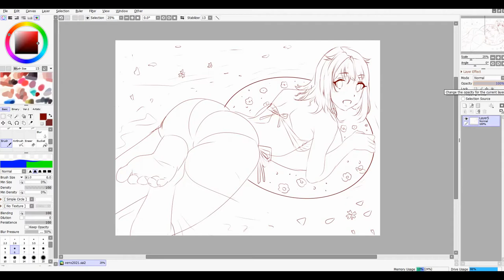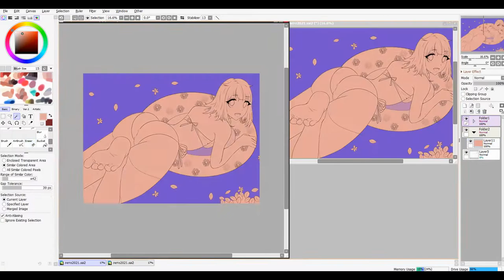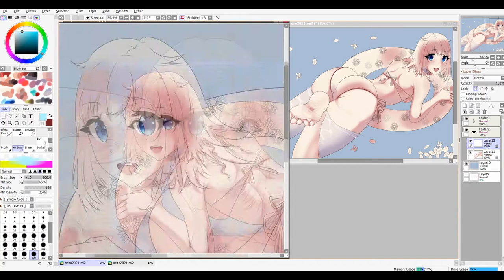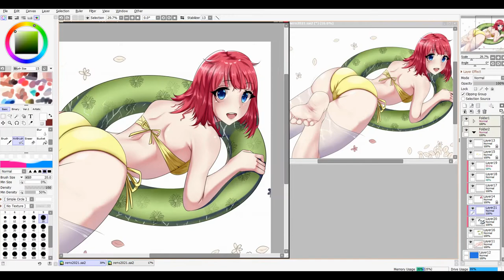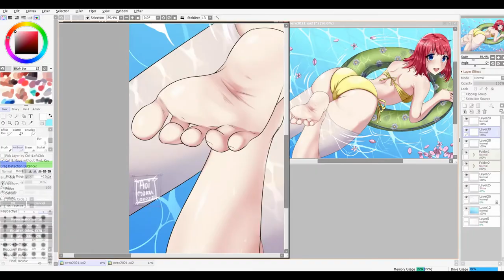Summer 2021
yes, i can disappear for a very long time^^